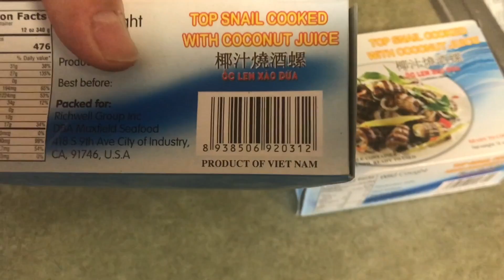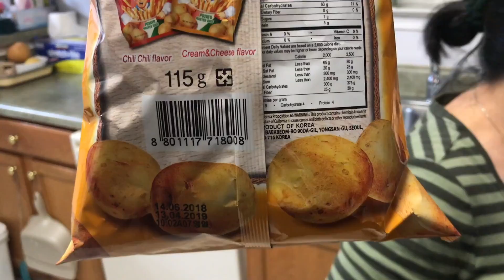Ốc Len Xào Dừa Đông Lạnh Ở Mỹ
Chào Mùng các bạn đến với kênh Coi Cho Vui cua Mình. Kênh này làm ra để cho bà con Cô bác gần xa biết thêm ve cuôc sống cua mình ờ mỹ, Kênh Chu tâm vào ăn uống, xe, nhà cửa, những thứ lạ, súng, và thình thoảng mình sẽ làm vlog về cuộc sống mình ờ mỹ.
Mọi người cần liên lạc với mình, xin hay liên lac qua địa chì facebook ở dưới. Cảm Ơn.
My Gears
- Camera Lớn
- Camera Sieu Nhỏ
- Cây Chống Rung
- Âm Thanh
- Gorilla Tripod for DSLR( dễ hư)
- Gorilla tripod for Iphone
- -Máy Bay Không Ngưới Lái
Future gears:
-Camera Nhỏ